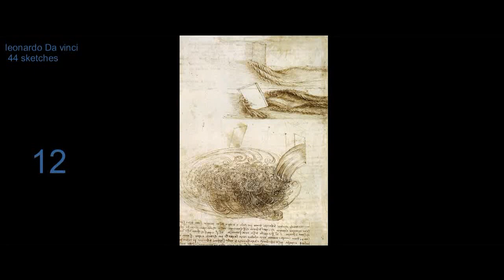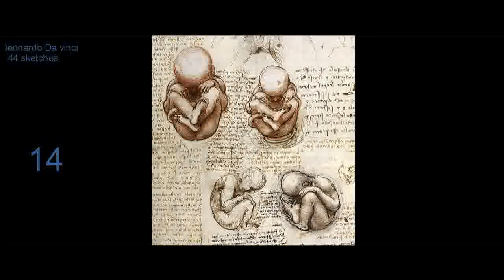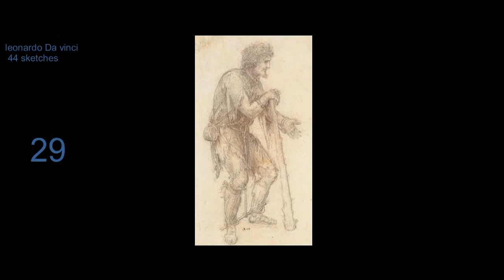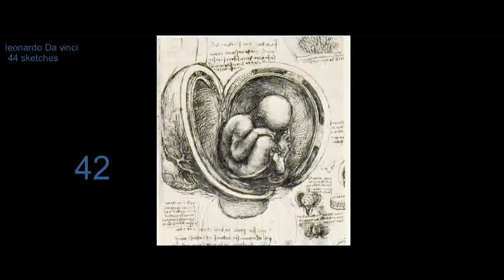Leonardo Da Vinci most famous paintings sketches